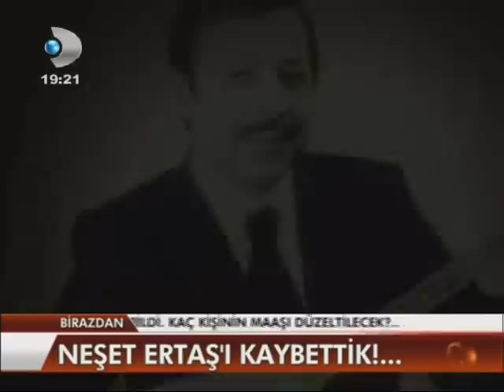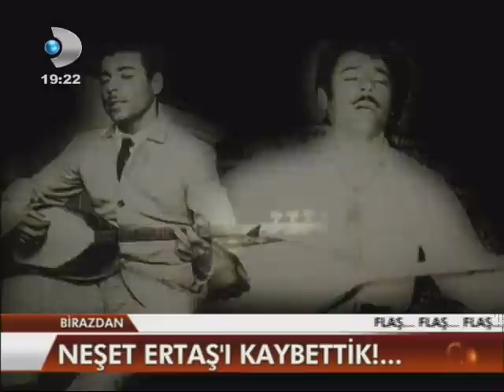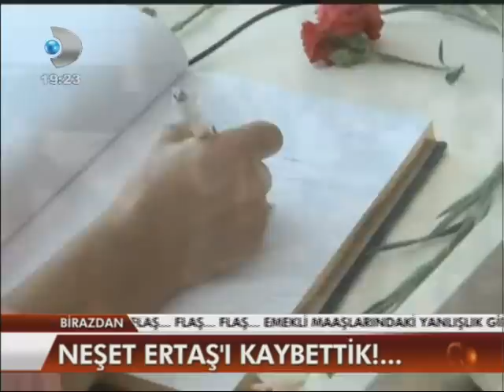Sanatçımız Neşet Ertaş'ı Kaybettik, İşte Geride Kalanlar..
Ah yalan dünyada,yalan dünyada, yalandan yüzüme gülen dünyada... Bu unutulmaz sözlerin sahibi, Türk halk müziği bestecisi, söz yazarı ve yorumcusu Neşet Ertaş, 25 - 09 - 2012 tarihinde  74 yaşında vefat etti.